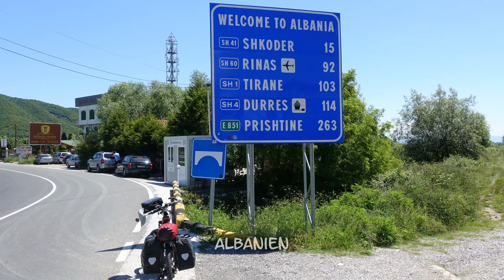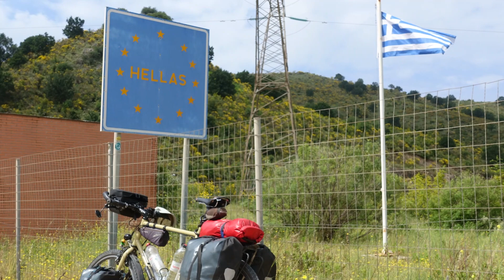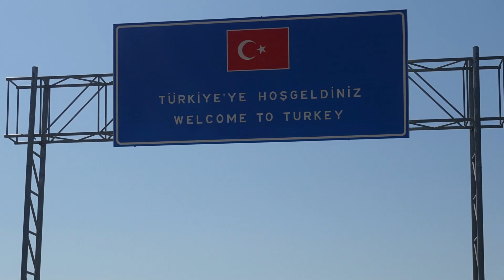Nierstein - Istanbul mit dem Rad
5.700 km in 10 Video-Minuten. Von Ende April bis August 2019 war ich mit dem Rad nach Istanbul unterwegs. Der Strassenverkehr auf meiner Route war ruhig bis moderat. Ausgenommen davon war die Küstenstrasse in Montenegro.
00:00 Start
00:16 Deutschland, Österreich
01:48 Slowenien, Kroatien, Montenegro, Albanien
05:25 Griechenland, Türkei